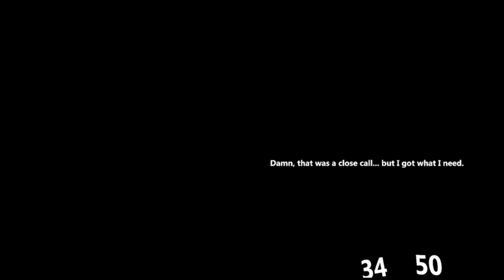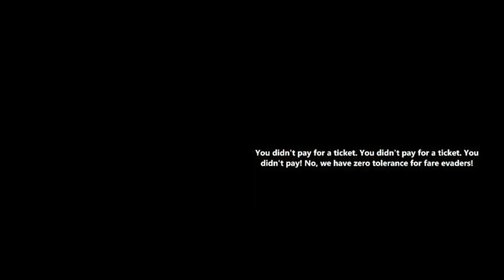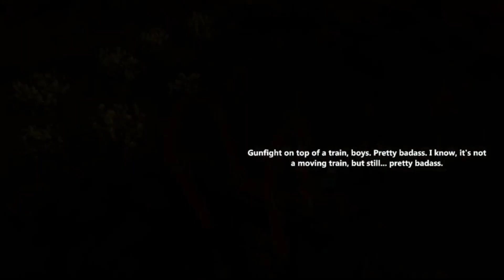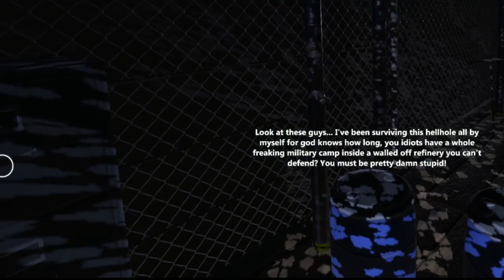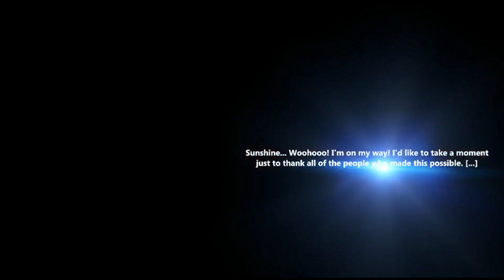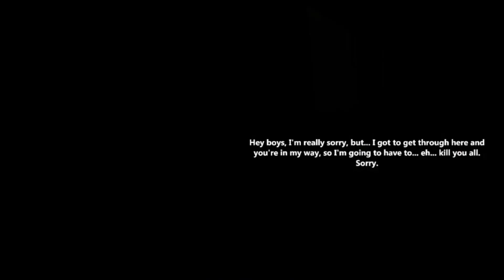Arizona Sunshine Surviving zombies for fun#arizonasunshine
Come hang with me and enjoy.